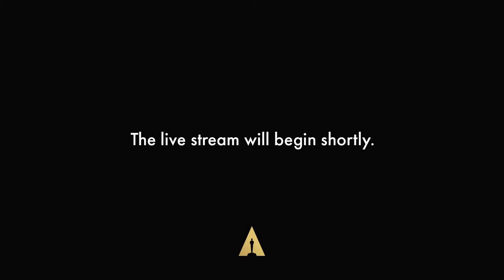Visual Effects | 96th Oscars Nominee Programs Livestream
Explore the fascinating world of Visual Effects with the nominated artists of the 96th Academy Awards.

Join us for an insightful panel discussion where the nominees will share their creative process, all taking place in our David Geffen Theater. Gain unique insights into the realm of Visual Effects from the industry's best.

This year’s panel is sure to be a captivating program full of insights and stories about the process of making powerful documentaries.

The below lists the 96th Oscars nominees that will be participating in the afternoon’s program. The list of participants is subject to change and will continuously be updated.

Achievement in visual effects

Andrew Roberts and Neil Corbould, The Creator

Takashi Yamazaki, Kiyoko Shibuya, Masaki Takahashi, and Tatsuji Nojima, Godzilla Minus One

Theo Bialek, Guardians of the Galaxy Vol. 3

Neil Corbould, Mission: Impossible – Dead Reckoning Part One

Charley Henley and Neil Corbould, Napoleon
Additional panelists to be confirmed.

If you're in Los Angeles you can purchase tickets to see the Nominee Programs in person at the @academymuseum

Seating in the David Geffen Theater will be available on a first-come, first-served basis. No seat saving will be permitted.

Nominee Programs support provided by Clarendelle & Domaine Clarence Dillon, the Academy Museum of Motion Pictures' official wines, and Delta Air Lines. Academy Museum film programming generously funded by the Richard Roth Foundation. Chase is the Presenting Partner of Oscar® Sundays.

The 96th Oscars will be LIVE on Sunday, March 10th at 7e/4p, and televised live on ABC and in more than 200 territories worldwide.